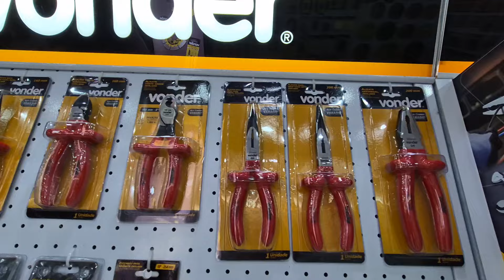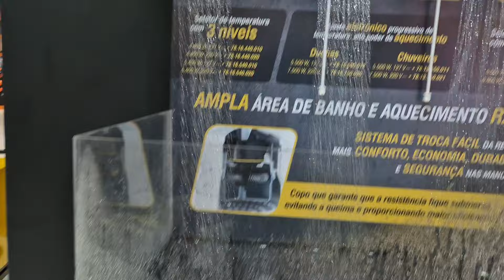Super Vonder Plus - Novidade Na Feira Constrosul 2024